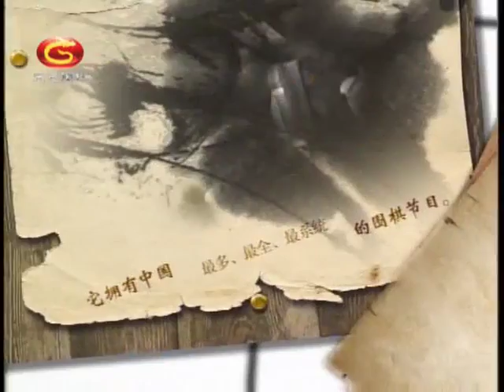方天丰围棋经典死活：官子谱38